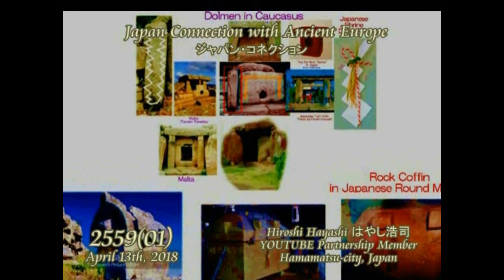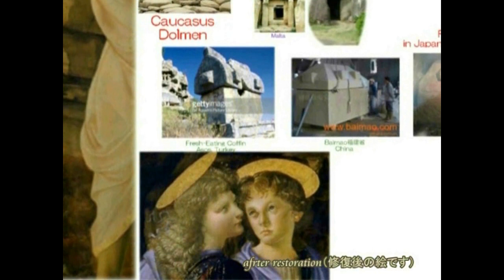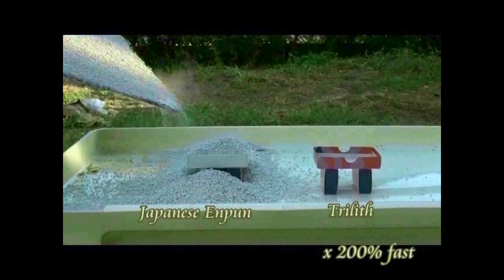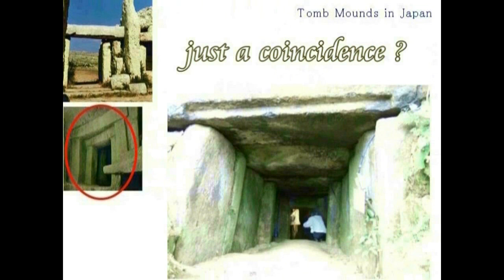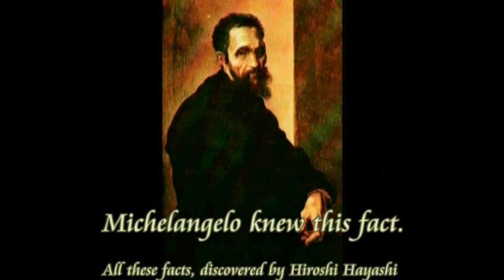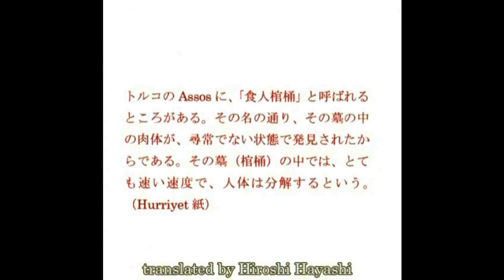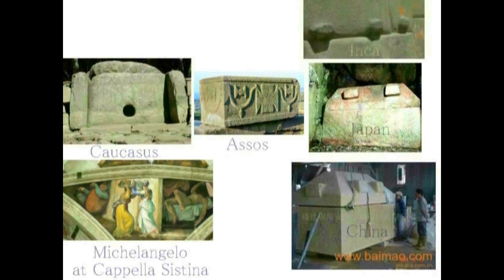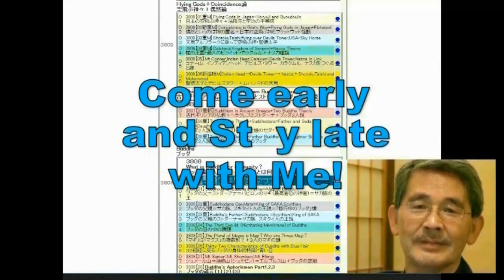4366【00Japan】Ancient Human Sacrifice→Japanese Culture世界の人身供犠とつながる日本の古代文明・謎の点と線Hiroshi Hayashi